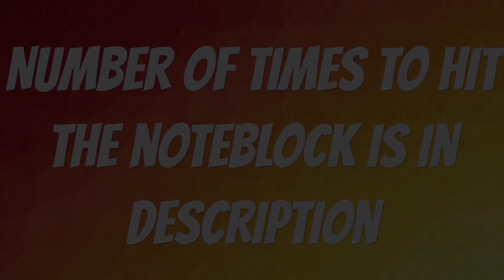Note block Fortnite Emote :- Scenario (TUTORIAL)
Discord How many time to click the noteblock;
17,6,10
20
17
15
13
17,8,12
15
17
15
13
15,5,8
15
15
13
15
13
17
13,10,13
17
15
13
15
13
17,6,10
15
13
15
17,8,12
15
13
15
17
15,5,8
17
15
13
15
17
13,22,13
17
15
13
15
13

Noteblock fortnite emote
Fortnite emote
scenario fortnite emote
Emote in minecraft
Fortnite emote in minecraft
Minecraft pe noteblock fortnite emote
Minecraft bedrock edition noteblock fortnite emote
Minecraft pe fortnite
scenario emote in minecraft
scenario fortnite emote in minecraft
scenario
Fortnite
Minecraft
Noteblock
Noteblock song
Fortnite noteblock song
Minecraft noteblock song
Fortnite emote noteblock
Battle pass
Battle pass emote
Battle pass emote scenario